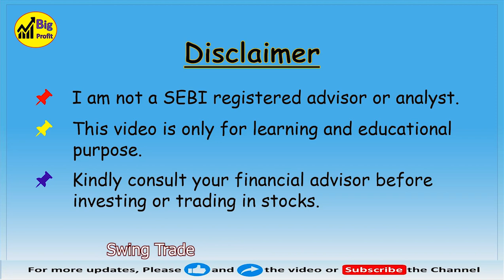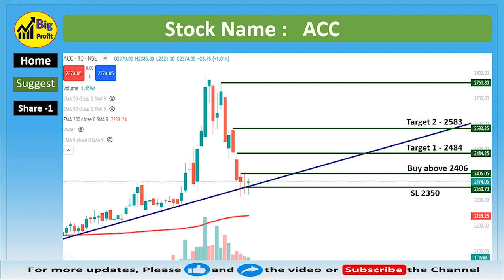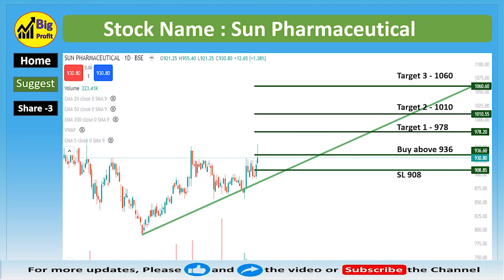Best Stocks for Swing Trade I Breakout Stocks I beststocks I swingtrade I 30 Sep 2022